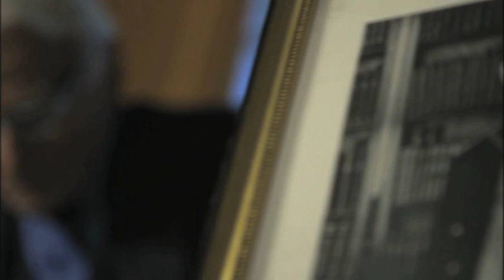Edouard Leclerc, l'épicier de la République (extrait)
Production : Daniel Leconte - DOC EN STOCK
Réalisateur : Antoine Vitkine
Diffusion : Lundi 8 avril 2013 à 23h45 sur France 3

Son nom figure au fronton d'innombrables hypermarchés, l'entreprise qu'il a fondée est, selon les sondages, l'une des plus populaires auprès des Français, sa mort en 2012 a donné lieu à un concert d'hommages. Mais qui connaît vraiment Edouard Leclerc ?
Ce documentaire raconte la face cachée de l'inventeur de la grande distribution moderne, ou plutôt ses faces cachées, tant sa vie est pleine de secrets et de contradictions.
Petit épicier qui a bâti un empire à la force du poignet, il fut également soutenu par le pouvoir gaulliste. Ancien séminariste demeuré toute sa vie dans sa ville de Landerneau, il fut aussi un homme de réseaux et de coups médiatiques. Défenseur du pouvoir d'achat au discours chrétien social, il a n'en a pas moins servi sa cause d'une main de fer, n'hésitant pas à recourir à la violence et à l'intimidation. Réformateur du commerce, il a suscité la révolte des commerçants et failli plonger la France dans une guerre civile économique. A la tête d'un empire florissant, il n'a pourtant pas choisi de s'enrichir. Personnage public et populaire, envisageant même de se présenter à l'élection présidentielle, il dissimulait cependant un terrible secret, celui de son comportement sous l'Occupation. Incarcéré à la Libération, accusé d'avoir dénoncé des habitants de Landerneau, il est revenu dans cette même ville, au vu et au su de tous, et y a ouvert une épicerie qui bouleversait l'ordre établi. Icône de la grande distribution, décoré de la Légion d'Honneur par Nicolas Sarkozy au soir de sa vie, il s'est vu confronté à de nouvelles accusations surgies de Landerneau, sa ville qu'il portait comme l'étendard de son aventure commerciale.
Nourri de témoignages inédits et d'archives peu connues, ce film retrace la vie d'Edouard Leclerc, personnage romanesque et troublant. C'est aussi une page de l'histoire de notre pays que l'on parcourt, depuis les formidables mutations des Trente Glorieuses jusqu'aux tabous de la collaboration.